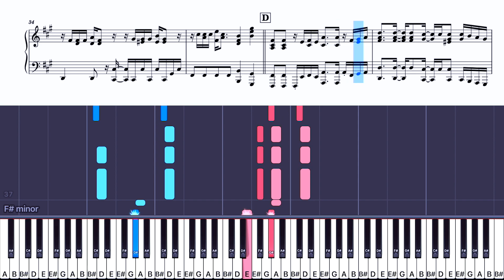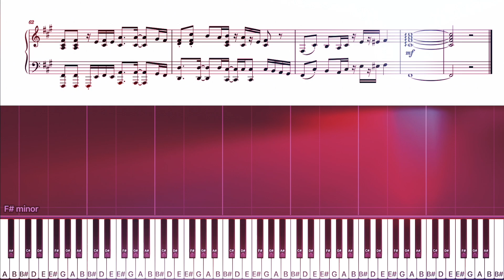大脳的なランデブー/ Kanaria【上級 ピアノ楽譜】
Kanaria様の楽曲『大脳的なランデブー』の上級ピアノアレンジを、大変僭越ながらさせていただきました。

【楽譜】